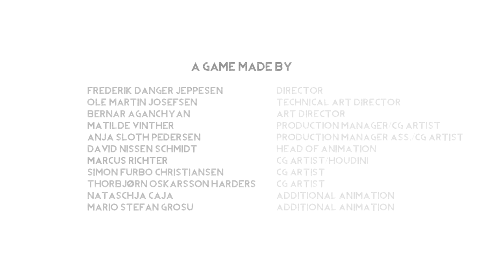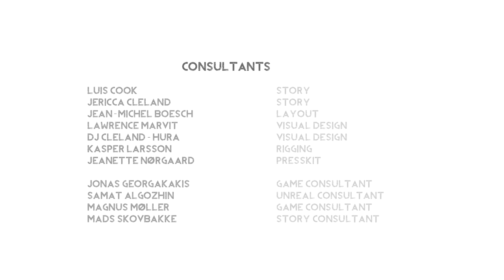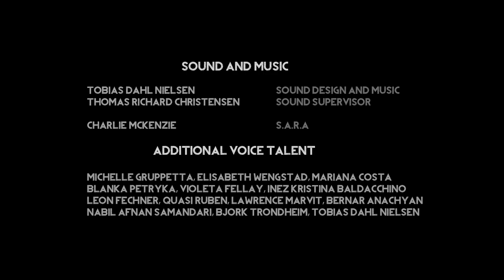Burning Daylight | PC | Full Game